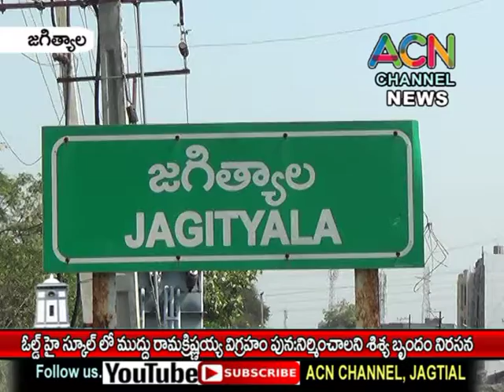జగిత్యాల ఓల్డ్ హైస్కూల్ లో ముద్దు రామకృష్ణయ్య విగ్రహాన్ని పునఃనిర్మించాలని శిష్యుల నిరసన